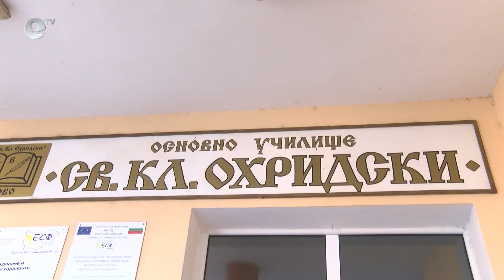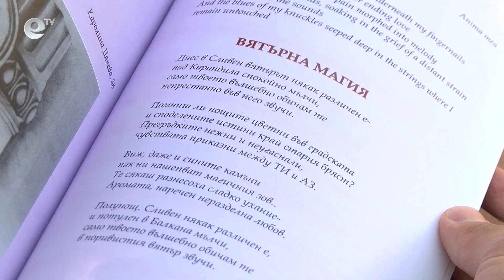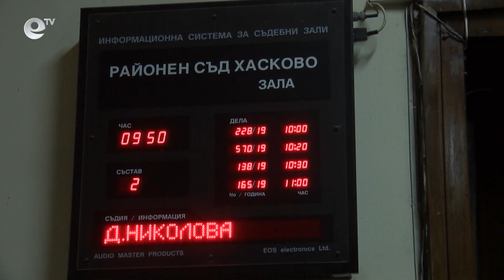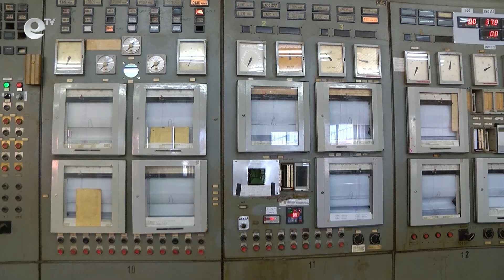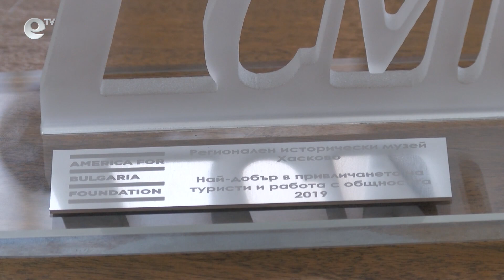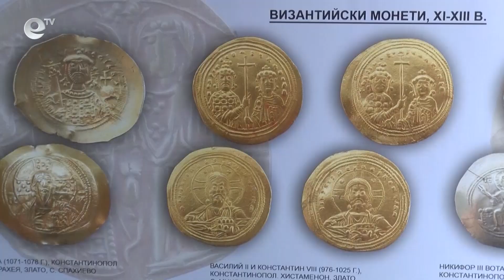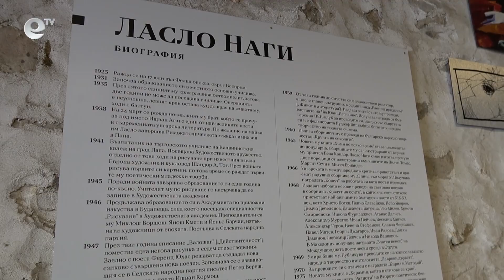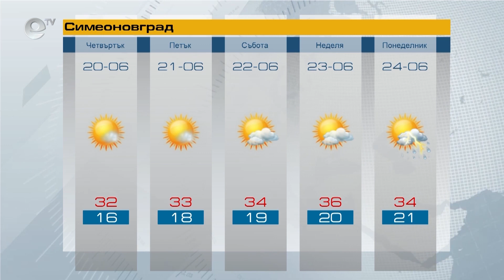Новини 19 06 2019